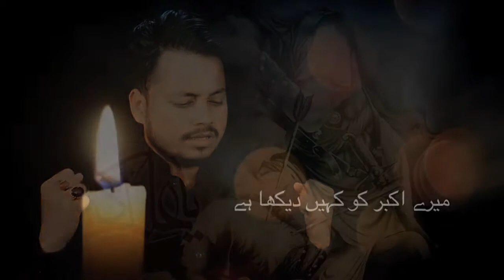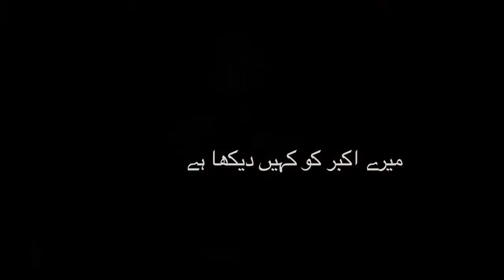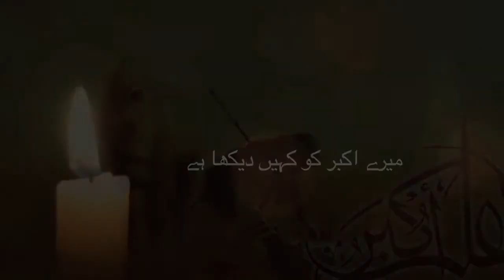Mudassir Jaunpuri 2018 : Mere Akbar Ko Kahin Dekha Hai